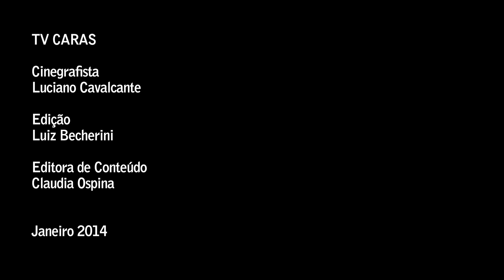Noiva de seios fartos pode usar alcinha? Estilista responde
Giselle Nasser, estilista da grife Noveau, ensina noivas de seios fartos a escolherem o vestido ideal para o grande dia e responde dúvidas comuns sobre o tema. Será que noivas com os seios mais avantajados podem usar vestidos de alça? Descubra!